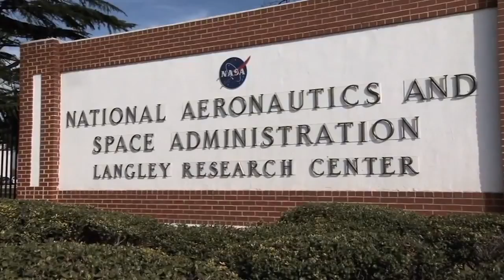NASA 360 Presents - Possibilities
How will humans survive beyond Earth? How will we get around? Communicate? Explore?

Join NASA 360 as we take a look at NASA Langley’s Systems Analysis & Concepts Directorate (SACD) and how they envision the art of the possible.

From the air we fly in to the air we breathe; UAVs to commercial transportation and hypersonic flight; from rockets to robots; satellites to human habitats, SACD is helping move NASA forward.